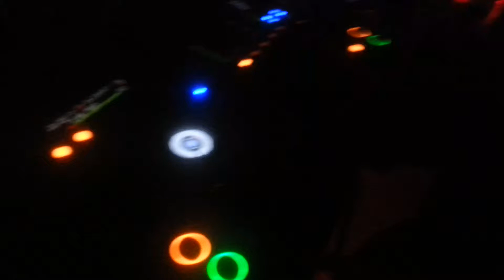West Yorkshire terror militia @ eiger music studios 23Rd January Leeds